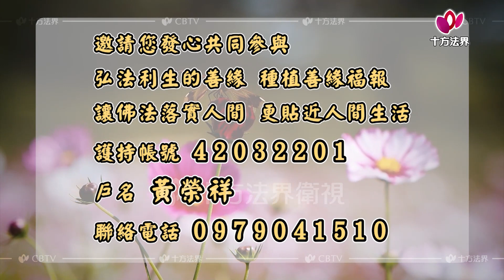心提法師 自問本心 第095集